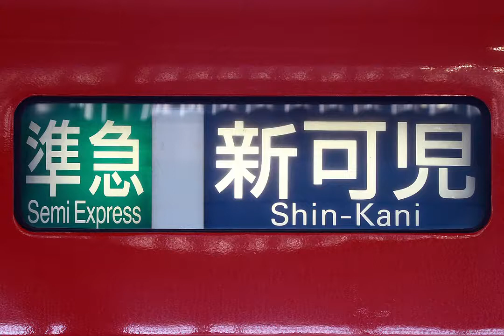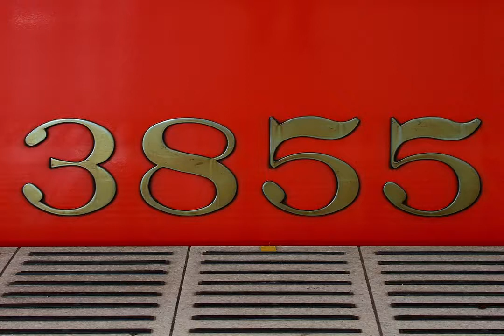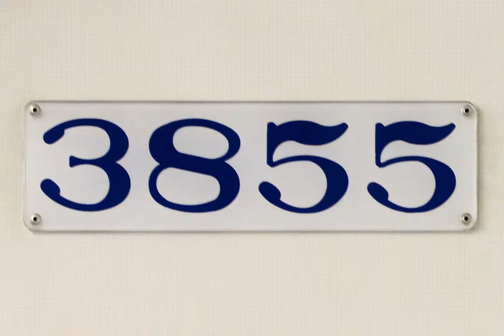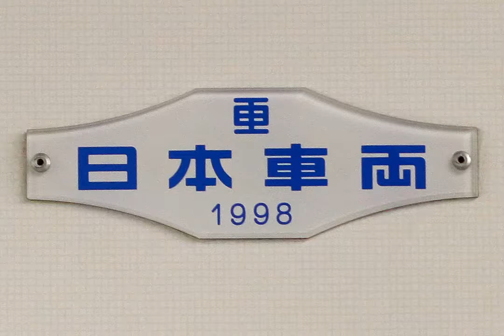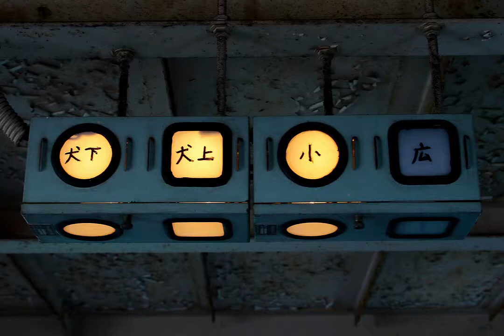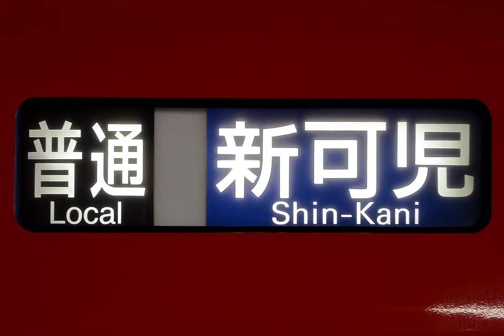【名鉄3700系走行音】モ3855 中部国際空港→新可児【名鉄空港線～広見線 準急】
3700系+3150系(犬山駅から岐阜行き)による休日朝の準急列車です。空調が稼働しています。

0:00:00 中部国際空港駅
0:01:48 中部国際空港→りんくう常滑
0:04:59 りんくう常滑→常滑
0:07:24 常滑→大野町
0:11:50 大野町→新舞子
0:14:05 新舞子→古見
0:18:27 古見→朝倉
0:20:04 朝倉→寺本
0:21:58 寺本→尾張横須賀
0:24:19 尾張横須賀→太田川
0:26:15 太田川→聚楽園
0:29:27 聚楽園駅
0:30:49 聚楽園→大同町
0:35:15 大同町→大江
0:37:15 大江→神宮前
0:41:11 神宮前→金山
0:44:09 金山→名鉄名古屋
0:48:43 名鉄名古屋→栄生
0:51:24 栄生→上小田井
0:56:13 上小田井→西春
0:58:57 西春→岩倉
1:02:32 岩倉→石仏
1:05:11 石仏→布袋
1:08:08 布袋→江南
1:10:34 江南→柏森
1:13:57 柏森→扶桑
1:16:48 扶桑→木津用水
1:18:32 木津用水→犬山口
1:21:16 犬山口→犬山
1:23:24 犬山駅
1:25:13 犬山→富岡前
1:28:15 富岡前→善師野
1:30:55 善師野→西可児
1:35:29 西可児→可児川
1:38:15 可児川→日本ライン今渡
1:41:29 日本ライン今渡→新可児